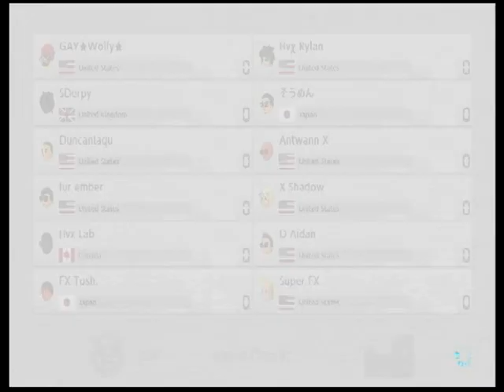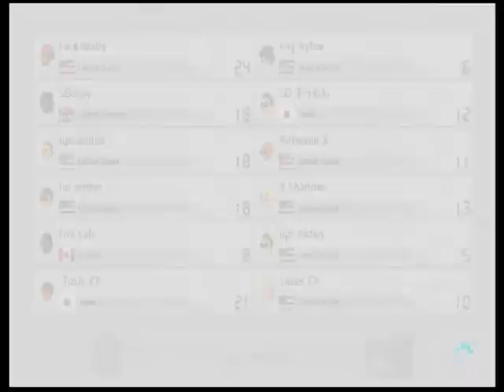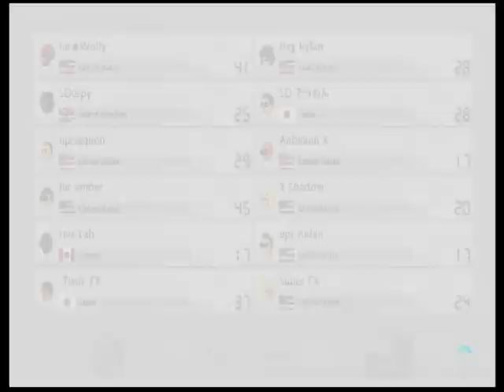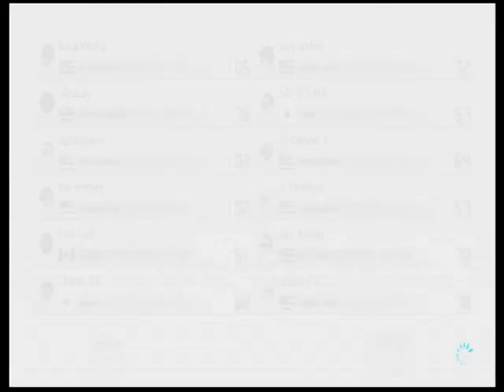Lounge100 tier-3 2v With SuperFX（2018.11.25）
200ccLounge Toshiki. 2018年11月25日Sun12時41分45秒

2v2v2v2v2v2 tier-3 With SuperFX

1  fur  221pt
・115pt  Indy Wolfy
・106pt  Ember

2  upr  190pt
・108pt  Laquon
・82pt    Aidan

3  FX  168pt
・93pt  SuperFX
・75pt  Toshiki [got toxic in 2nd half]

4  SD  150pt
・84pt  Derpy
・66pt  そうめん

5  Hvx  131pt
・77pt  Rylan
・54pt  cLabyrinth

6  X  124pt
・65pt  AntwannX
・59pt  Shadow